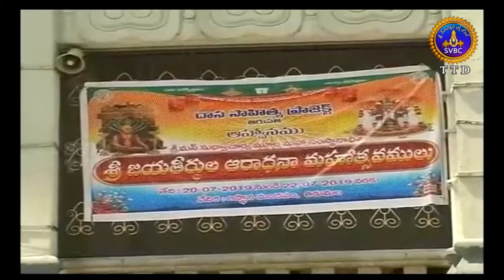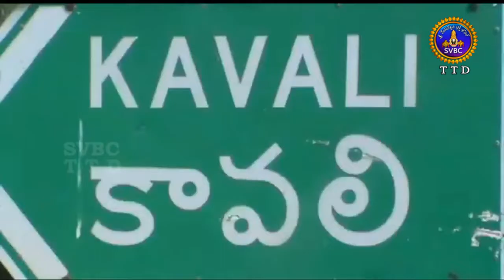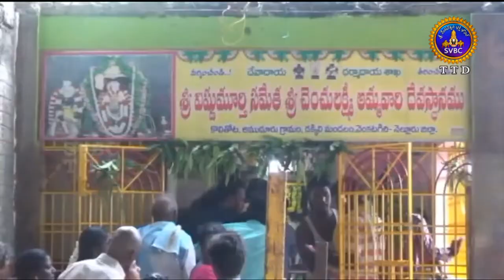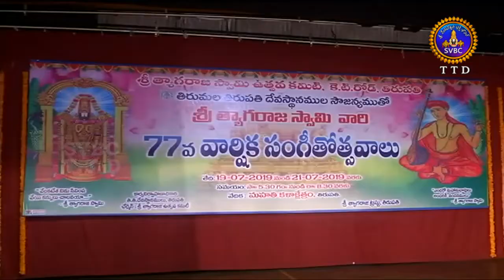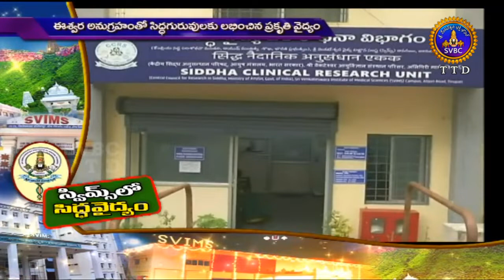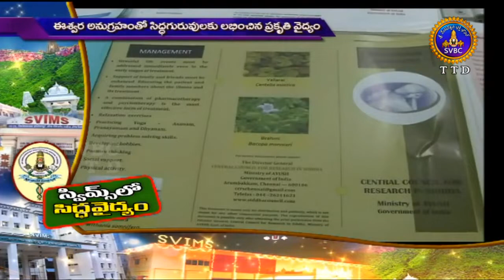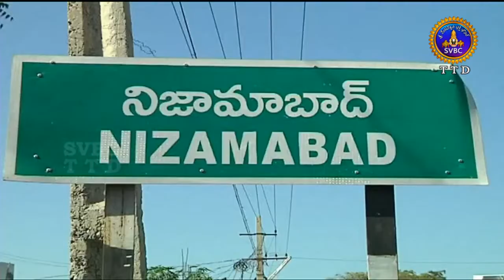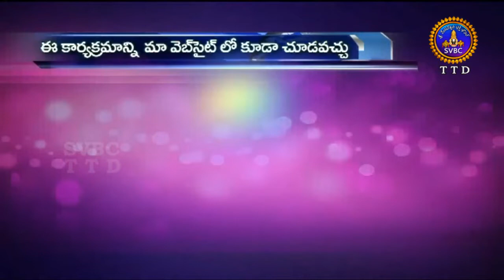ఆధ్యాత్మిక విశేషాలు | Adhyatmika Viseshalu | 1PM | 20-07-19 | SVBC TTD